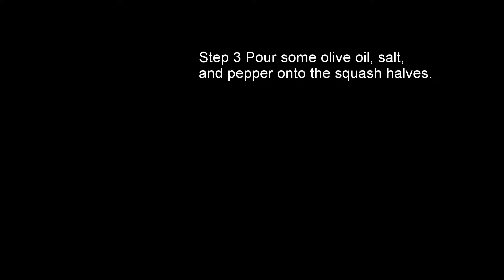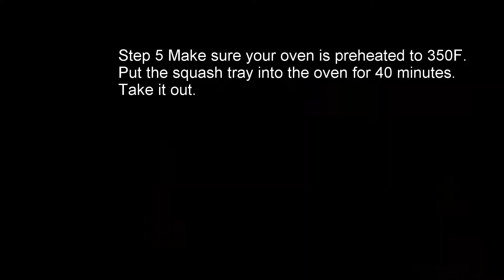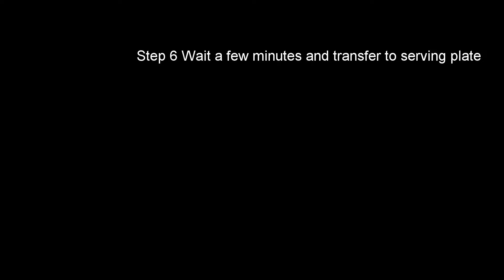Cooking squash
From cutting, spooning out, seasoning to final baked squash